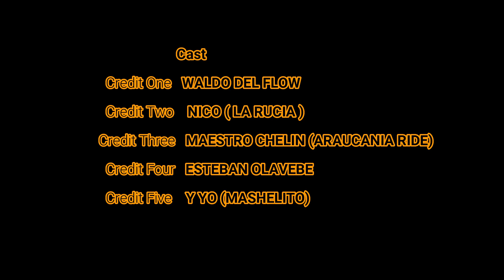DOWNHILL ANGOL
DOMINGAZO
HERMOSO DIA NOS TOCO CON LOS BRO DISFRUTANDO AL 100%
LAS PISTAS Y LO HERMOSO DEL PARQUE, SOL ACOMPAÑO PARA EL DISFRUTE.